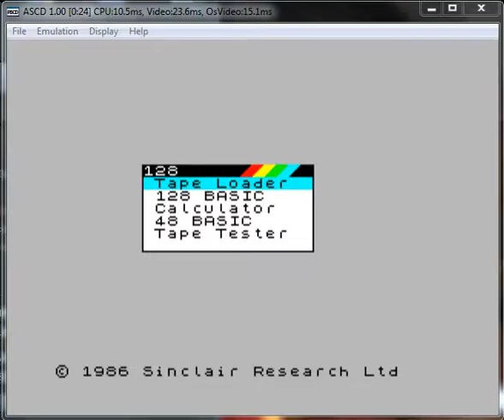Manic Miner - ZX Spectrum - emulador ASCD 1.00 - probado Windows 7 x64